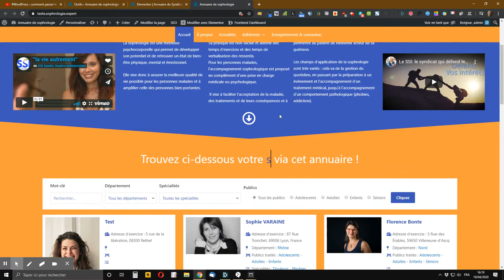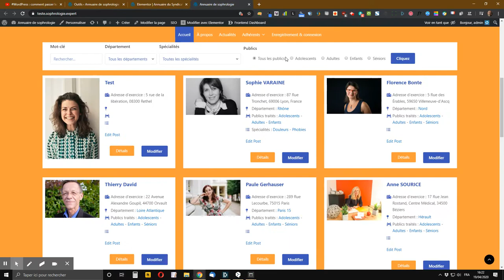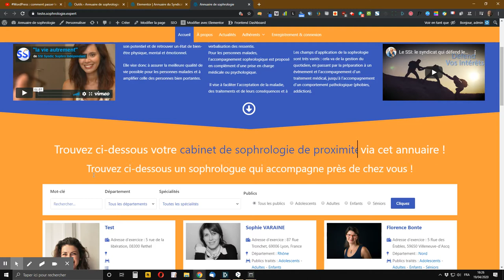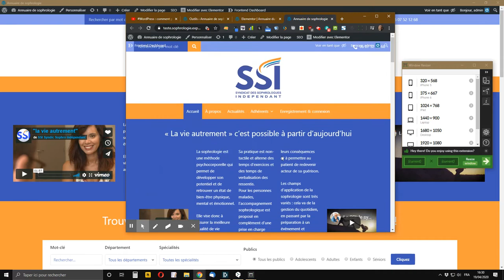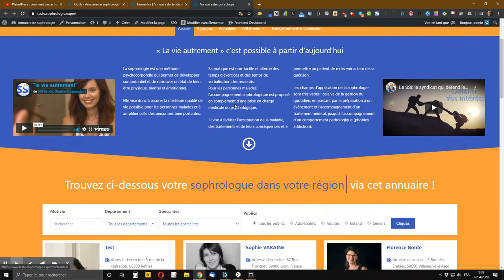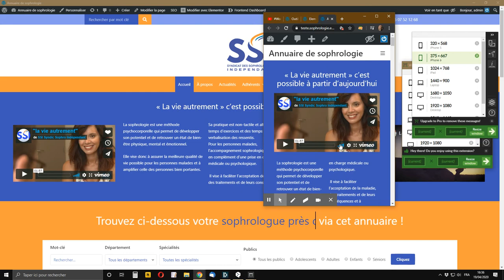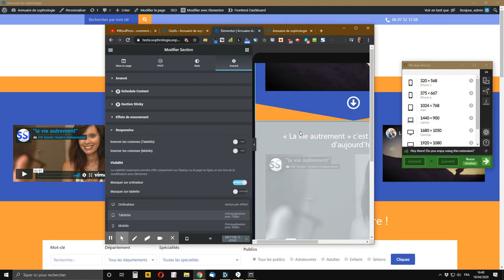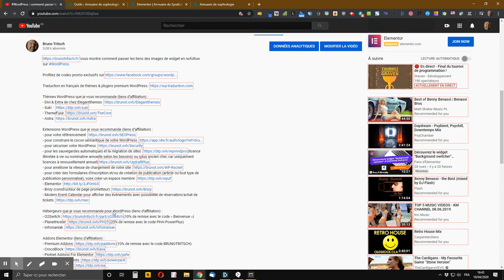WordPress : comment solutionner l’affichage responsive des sections/widgets Elementor avancés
vous montre comment solutionner l’affichage responsive des sections/widgets Elementor avancés selon l’écran sur lequel le site WordPress est vu.
L'extension navigateur pour simuler différentes tailles d'écran s'appelle Window Resizer, elle est disponible sur Chrome et sur Firefox.